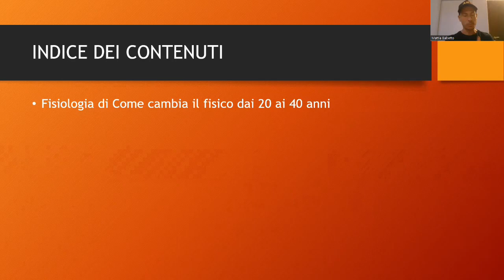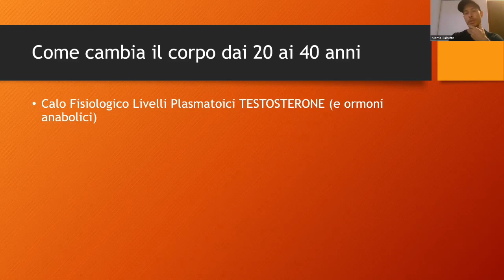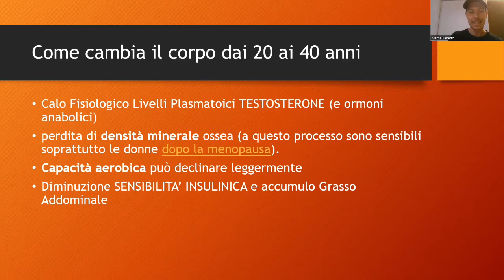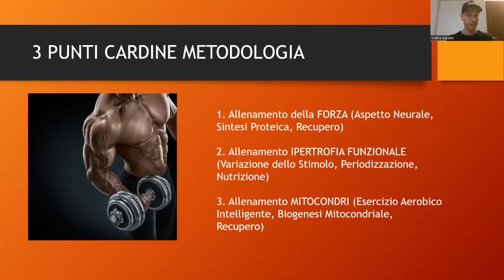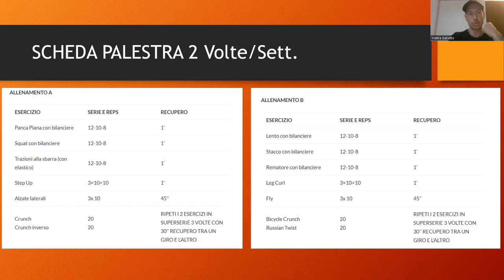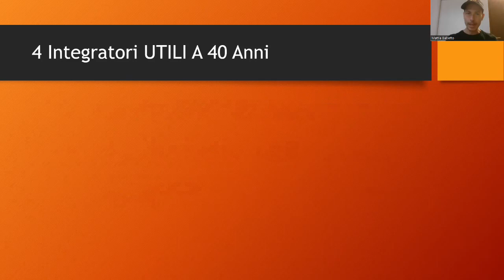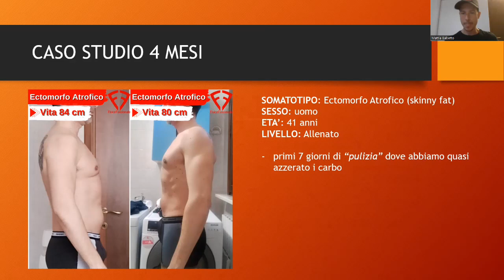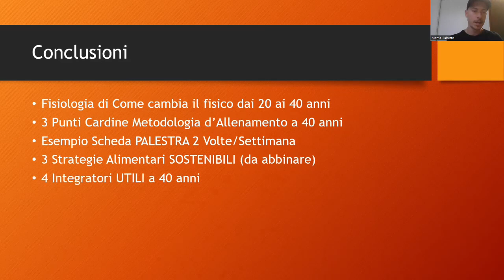Allenarsi dopo i 40 anni | Fisiologia, METODOLOGIA, Biochimica - con SCHEDA PALESTRA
Ecco l'indice dei contenuti

00.06 INTRODUZIONE
06:30 4 Punti FISIOLOGIA come cambia dai 20 ai 40 anni
15.10 3 Punti Cardine METODOLOGIA D'ALLENAMENTO
23.00 Scheda PALESTRA 2 Volte/Sett.
28.24 3 Strategie ALIMENTARI Sostenibili
33.55 4 INTEGRATORI Utili a 40 anni
42.00 Caso STUDIO (Percorso Personalizzato 4 Mesi)
47.40 CONCLUSIONI

Vuoi ricevere Consigli, Strategie e Metodiche AVANZATE per allenarti in base al tuo tipo di corpo?

Fai il TEST GRATUITO in 9 domande:

Vuoi Capire come Funziona il Percorso Personalizzato (e INTENSIVO) FORMULA ECTOMORFO?

Se il video ti è piaciuto lasciami un 👍🏻 Mi Piace e Condividilo con i tuoi amici.

Questo mi farà capire che gradisci e mi permetterà di continuare a fare video.
Grazie del tuo aiuto!

3 video alla settimana tra Tutorial, Programmi Pratici e Sfide su allenamenti, esercizi, palestra, alimentazione, diete, calisthenics, trazioni, panca piana, squat, crossfit e kettlebell.

sub_confirmation=1

Fisico Funzionale non è solo video ma anche un portale dove i veri Appassionati di allenamento possono esprimere la loro voce e dare al fitness, al benessere e all’attività fisica una nuova Visione.

Benvenuti a voi che, come noi, avete scelto il cammino più lungo e difficoltoso ma più ricco di soddisfazioni.

Le informazioni contenute in questi video non intendono sostituirsi in nessun modo a parere medico o di altrispecialisti. L'autore declina ogni responsabilità di effetti o di conseguenze risultanti dall'uso di tali informazioni e dalla loro messa in pratica. L'allenamento con sovraccarichi, a corpo libero, con i kettlebell, con il trx, e con altri attrezzi può causare infortuni, si consiglia pertanto di prestare la massima attenzione e di eseguire esercizi e metodologie adatte al proprio livello di forma. Consultare il proprio medico di fiducia prima di intraprendere qualsiasi forma di attività fisica o regime alimentare.